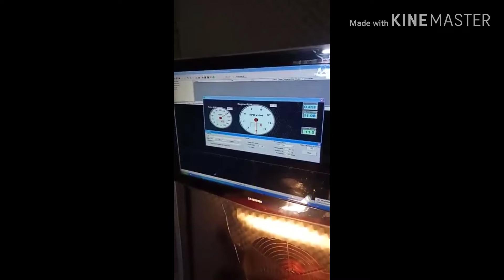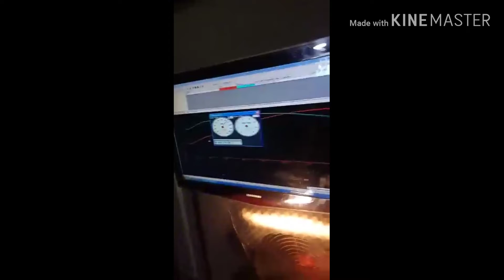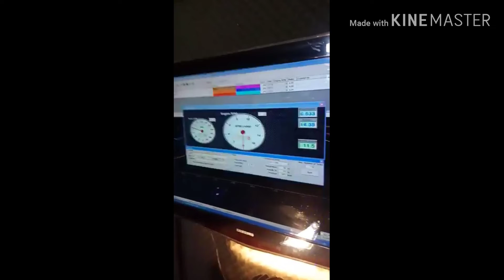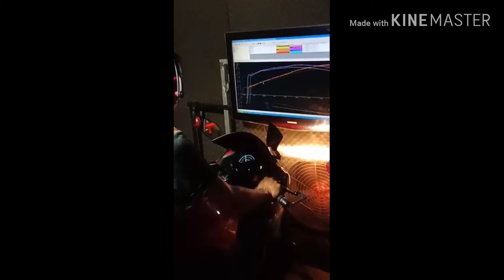DAYNO TEST KAWASAKI NINJA 250fi Old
Hallo guys back to chanel adiMotovlog dah 3 hari blom bsa bikin chanel di karnakan masih kerja baik kali ini saya bkin chanel si prety sama redbull   lagi service pas kebetulan di kasih masuk sama teknisinya untuk melihat langsung DAyno tes ,Tapi sebelumnya minta maaf karna di sini mendadak tidak bsa merekam secara maximal :

Hasil Dyno_Test si prety .
-Hp Rpm:34,439
-Torsi Max :22,47